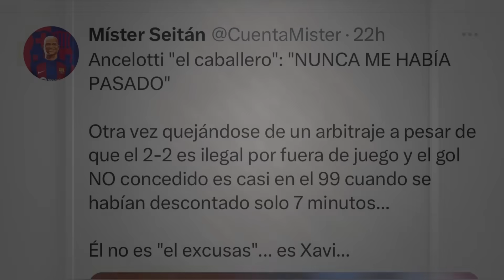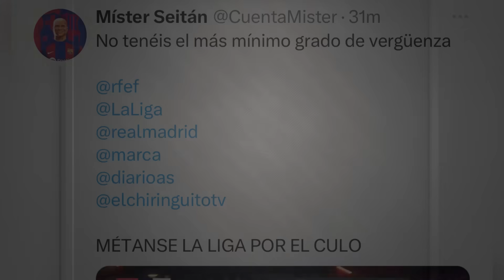Me estoy MEANDO!! JAJAJJA